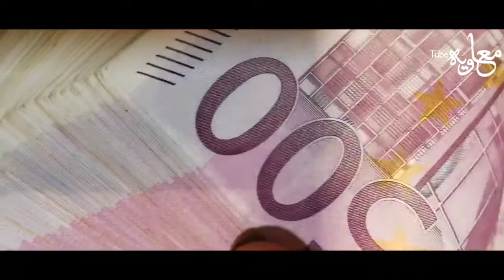Qurbani Ka Janwar Leney Se Pehley Is Cheez Se Khabardaar | 2020 | Must Watch | Maviya Tube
qurbani
2020 qurbani
qurbani karney waley is cheez se khabardaar
2020 must watch